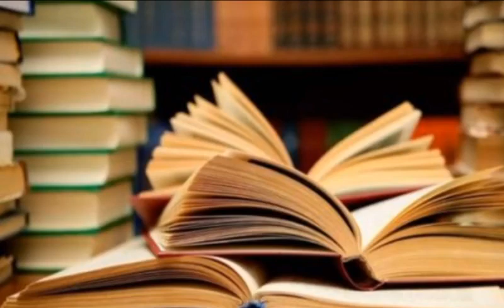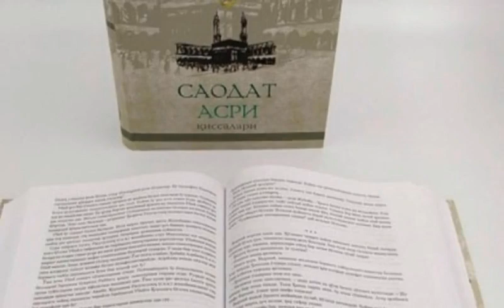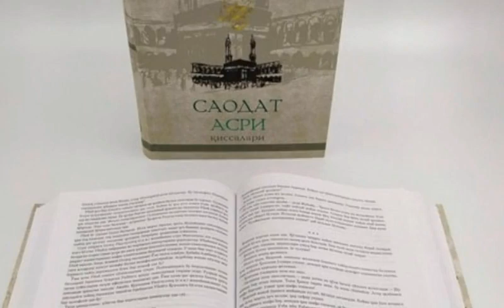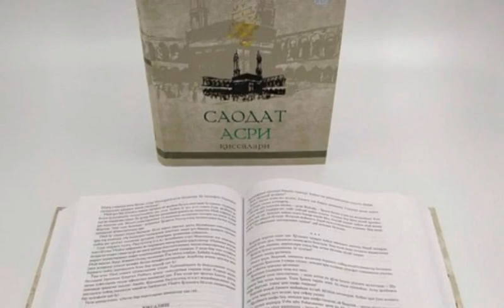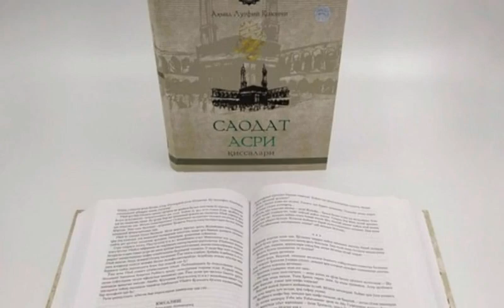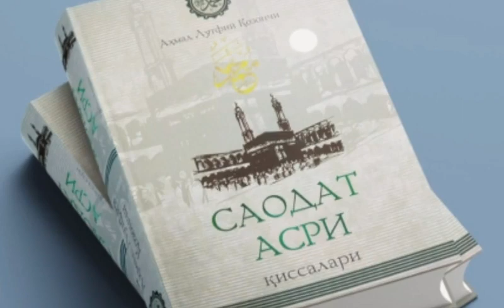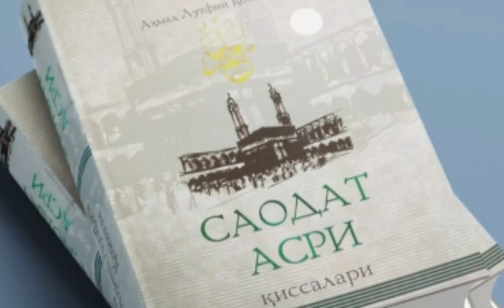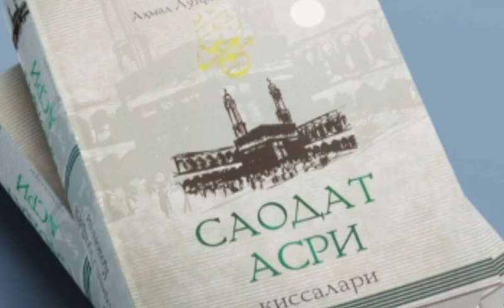Saodat Asri Qissalari, 25 - qism, Xabashiston sari yana bir safar.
..Assalomu alaykum.